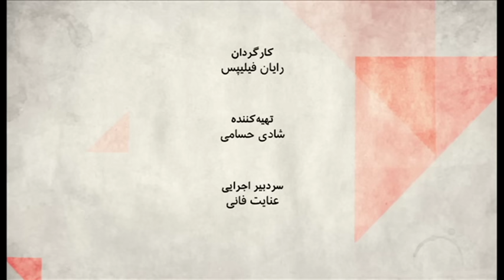صفحه دو : آیا تغییری در لحن رهبر ایران در مورد محصورین ۸۸ دیده می شود؟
چرا آیت الله خامنه ای رهبر ایران در سخنرانی هایش همچنان به معترضین انتخابات ۸۸ حمله می کند و رهبران اعتراضات را محکوم می داند؟

مهمانان برنامه: علی مزروعی، نماینده پیشین مجلس و اردشیر امیرارجمند، مشاور ارشد میرحسین موسوی و سخنگوی شورای هماهنگی راه سبز امید